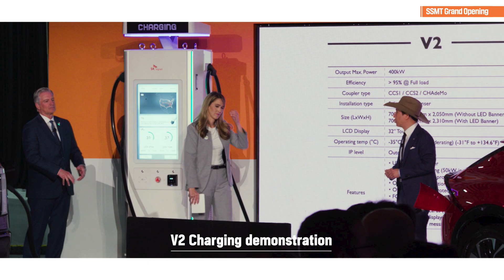SK시그넷 미국공장 준공식 현장 스케치🔥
지난 6월 5일, SK시그넷의 미국공장 준공식이 열렸습니다.👍

이날 준공식에서는 초급속 충전기 V2 디스펜서 1대로 F-150과 EV6를 동시 충전하였습니다.
특히 EV6의 전기차 배터리 완충(80%)까지 14분 44초가 소요되어 준공식 참가자들의 큰 호응을 얻었습니다.😲

준공식에는 텍사스 주정부 관계자, 플레이노시 정부 관계자와 EVgo 등 여러 고객사가 참여했습니다.
미국공장 준공식 현장을 지금 바로 만나보세요!

SK Signet, the leading player in the ultra-fast charging market in the United States, held a grand opening ceremony for its U.S. factory at Plano, Texas.

During the opening ceremony, F-150 of Ford and EV6 of KIA were simultaneously charged using the V2, ultra-fast charger.
The V2 charged the EV6 up to 80% in 14 minutes 44 seconds.

The opening ceremony was attended by stakeholders from Texas state, Plano city, as well as EVgo and other clients.

Check out SK Signet’s Grand Opening Ceremony of Plano facility through the video!